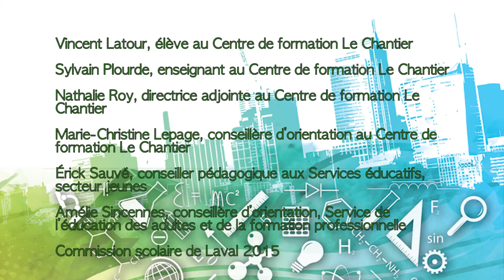La science et la technologie dans mon métier - Briquetage-maçonnerie